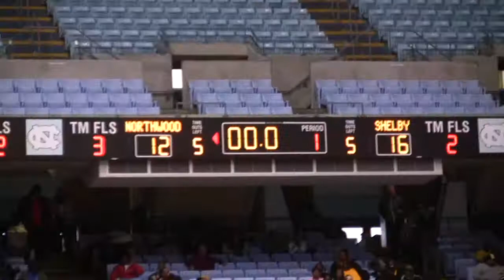First Quarter of the Northwood vs Shelby Basketball Game - 3/14/09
First Quarter of the Northwood vs Shelby Basketball Game at the Dean Smith Center on teh campus of UNC at Chapel Hill. Filmed by Adam Mitchell for the Chatham Journal newspaper.